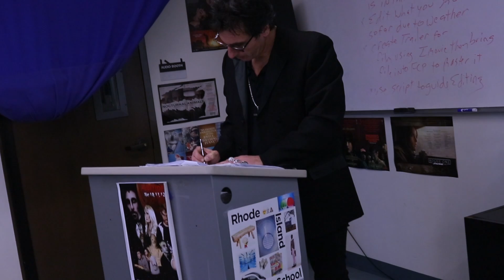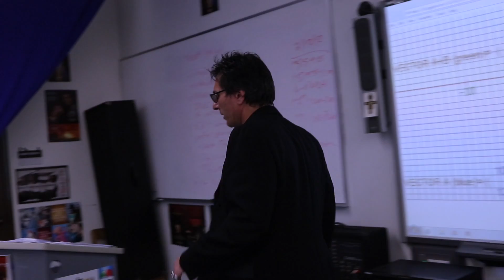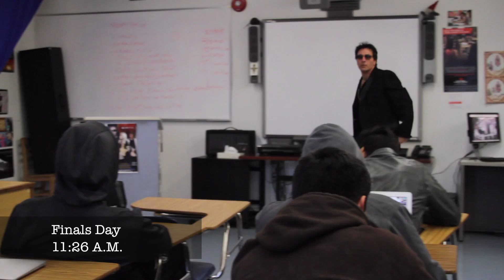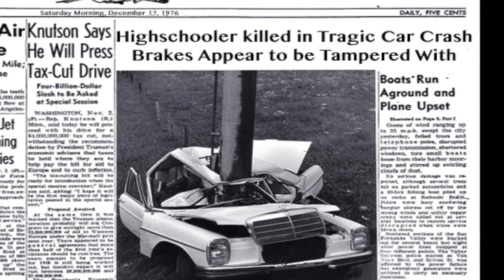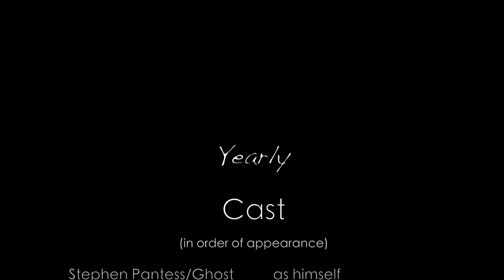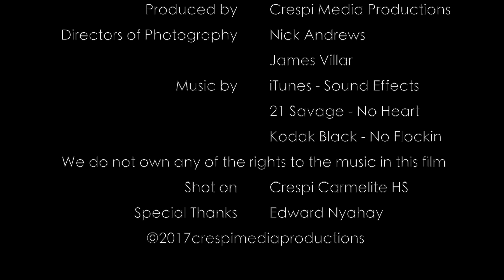YEARLY - STEPHEN PANTESS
Check out this amazing short film by director, Stephen Pantess.

Special Guest Appearance by Edward Nyahay.